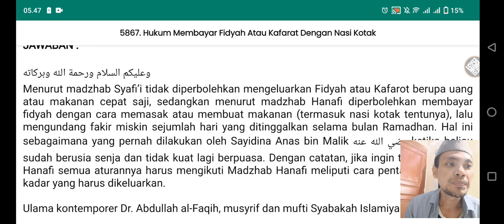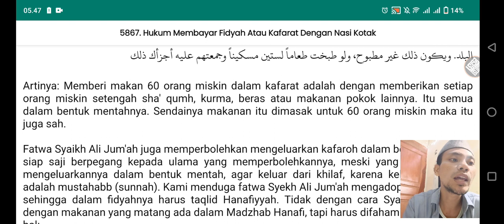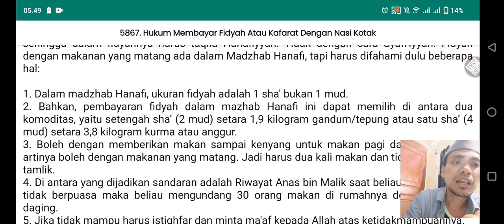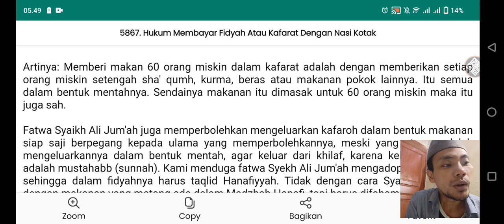hukum membayar fidyah dengan nasi bungkus dan nasi kotak - masakan jadi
Menurut madzhab Syafi’i tidak diperbolehkan mengeluarkan Fidyah atau Kafarot berupa uang atau makanan cepat saji, sedangkan menurut madzhab Hanafi diperbolehkan membayar fidyah dengan cara memasak atau membuat makanan (termasuk nasi kotak tentunya), lalu mengundang fakir miskin sejumlah hari yang ditinggalkan selama bulan Ramadhan. Hal ini sebagaimana yang pernah dilakukan oleh Sayidina Anas bin Malik رضي الله عنه ketika beliau sudah berusia senja dan tidak kuat lagi berpuasa. Dengan catatan, jika ingin taqlid madzhab Hanafi semua aturannya harus mengikuti Madzhab Hanafi meliputi cara pentasharrufan dan kadar yang harus dikeluarkan.

Ulama kontemporer Dr. Abdullah al-Faqih, musyrif dan mufti Syabakah Islamiyah menyatakan:

فإطعام ستين مسكيناً في الكفارات يكون بإعطاء كل مسكين نصف صاع من قمح أو تمر أو رز، أو غير ذلك من قوت البلد. ويكون ذلك غير مطبوح، ولو طبخت طعاماً لستين مسكيناً وجمعتهم عليه أجزأك ذلك

Artinya: Memberi makan 60 orang miskin dalam kafarat adalah dengan memberikan setiap orang miskin setengah sha' qumh, kurma, beras atau makanan pokok lainnya. Itu semua dalam bentuk mentahnya. Sendainya makanan itu dimasak untuk 60 orang miskin maka itu juga sah.

Fatwa Syaikh Ali Jum'ah juga memperbolehkan mengeluarkan kafaroh dalam bentuk makanan siap saji berpegang kepada ulama yang memperbolehkannya, meski yang utama adalah mengeluarkannya dalam bentuk mentah, agar keluar dari khilaf, karena keluar dari khilaf adalah mustahabb (sunnah). Kami menduga fatwa Syekh Ali Jum'ah mengadopsi Fiqih Hanafi, sehingga dalam fidyahnya harus taqlid Hanafiyyah. Tidak dengan cara Syafi'iyyah. Fidyah dengan makanan yang matang ada dalam Madzhab Hanafi, tapi harus difahami dulu beberapa hal:

1. Dalam madzhab Hanafi, ukuran fidyah adalah 1 sha' bukan 1 mud.
2. Bahkan, pembayaran fidyah dalam mazhab Hanafi ini dapat memilih di antara dua komoditas, yaitu setengah sha’ (2 mud) setara 1,9 kilogram gandum/tepung atau satu sha’ (4 mud) setara 3,8 kilogram kurma atau anggur.
3. Boleh dengan memberikan makan sampai kenyang untuk makan pagi dan makan sore, artinya boleh dengan makanan yang matang. Jadi harus dua kali makan dan tidak disyaratkan tamlik.
4. Di antara yang dijadikan sandaran adalah Riwayat Anas bin Malik saat beliau sudah tua dan tidak berpuasa maka beliau mengundang 30 orang makan di rumahnya dengan roti dan daging.
5. Jika tidak mampu harus istighfar dan minta ma'af kepada Allah atas ketidakmampuannya.
6. Dan beberapa persyaratan sesuai dengan beberapa 'ibarah di bawah.
Wallohu a'lam. [Aas Ahmad Hulasoh, Muhammad Muzakka, Kang Rasjid, Faisol Tantowi].

Referensi :

- Mausuatul fiqih :

ذَهَبَ الْحَنَفِيَّةُ إِلَى أَنَّ الْمُجْزِئَ فِي الإِْطْعَامِ هُوَ الْبُرُّ، أَوِ الشَّعِيرُ، أَوِ التَّمْرُ، دَقِيقُ كُل وَاحِدٍ كَأَصْلِهِ كَيْلاً أَيْ نِصْفُ صَاعٍ فِي دَقِيقِ الْبُرِّ وَصَاعٌ فِي دَقِيقِ الشَّعِيرِ، وَقِيل: الْمُعْتَبَرُ فِي الدَّقِيقِ الْقِيمَةُ، لاَ الْكَيْل، وَيَجُوزُ إِخْرَاجُ الْقِيمَةِ مِنْ غَيْرِ هَذِهِ الأَْصْنَافِ (2) .
وَذَهَبَ الْمَالِكِيَّةُ إِلَى أَنَّ الإِْطْعَامَ يَكُونُ مِنَ الْقَمْحِ إِنِ اقْتَاتُوهُ، فَلاَ يُجْزِئُ غَيْرُهُ مِنْ شَعِيرٍ أَوْ ذُرَةٍ أَوْ غَيْرِهِمَا، فَإِنِ اقْتَاتُوا غَيْرَ الْقَمْحِ فَمَا يَعْدِلُهُ شِبَعًا لاَ كَيْلاً (3) .
وَذَهَبَ الشَّافِعِيَّةُ إِلَى أَنَّ الإِْطْعَامَ يَكُونُ مِنَ الْحُبُوبِ وَالثِّمَارِ الَّتِي تَجِبُ فِيهَا الزَّكَاةُ، لأَِنَّ الأَْبْدَانَ تَقُومُ بِهَا، وَيُشْتَرَطُ أَنْ يَكُونَ مِنْ غَالِبِ قوت الْبَلَدِ

- Sunan Ad Daruquthni Juz 1 hal 186:

٢٣٦٥ـ حدثنا أحمد بن عبد الله الوكيل ، ثنا بن عرفة، ثنا روح ، نا عمران ابن حدير، عن أيوب، عن أنس ابن مالك رضي الله عنه: " أَنَّهُ ضَعُفَ عَنِ الصَّوْمِ عَامًا، فَصَنَعَ جَفْنَةً مِنْ ثَرِيدٍ، وَدَعَا ثَلاثِينَ مِسْكِينًا فَأَشْبَعَهُمْ

- Fathul Bari, Juz 8 hal 29:

قوله (وَأَمَّا الشَّيْخُ الْكَبِيرُ إِذَا لَمْ يُطِقْ الصِّيَامَ فَقَدْ أَطْعَمَ أَنَسٌ بَعْدَ مَا كَبِرَ عَامًا أَوْ عَامَيْنِ كُلَّ يَوْمٍ مِسْكِينًا خُبْزًا وَلَحْمًا وَأَفْطَرَ)

بحر المذهب ص 302 ج 10
لا يجوز عند الشافعي في الاطعام إلا الحب نفسه كما قلنا في زكاة الفطر. وقال الأنماطي : يجزيه الدقيق وهو مذهب أحمد وهو اختيار ابن ابي هريرة ، وعن احمد في الخبز روايتان، وقال الانماطي وابن ابي هريرة :يجوز الخبز لانه مهيأ للاقتيات وبه نفتي. فأعطى إلى كب مسكين رطلين بالبغدادي ، ومن نصر المذهب الاقتيات أحد منافعه وقد عدم أكثر منافع الحب، وقال أبو حنيفة : يجزئه الدقيق لا على طريق القيمة ، ويجزئه الخبز وغيره على طريق القيمة.